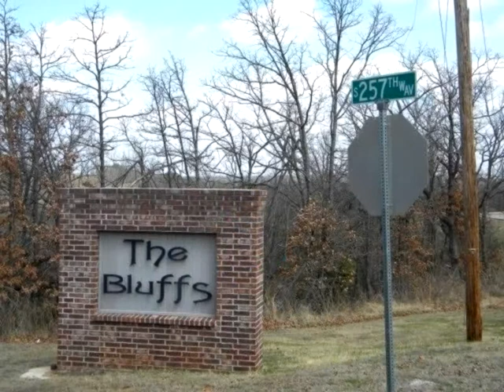MLS# 1313246 - 181 N 256th West Avenue, SAND SPRINGS, OK 74063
Two lake lots with utilities in place located in The Bluffs subdivision on Keystone Lake. Both lots will be sold together and equal a total of 1.5 acres. Build your dream home where you can walk to the water and have gorgeous lake views all year round!